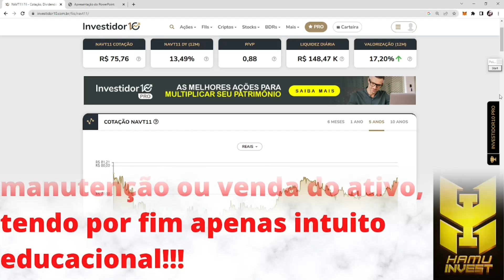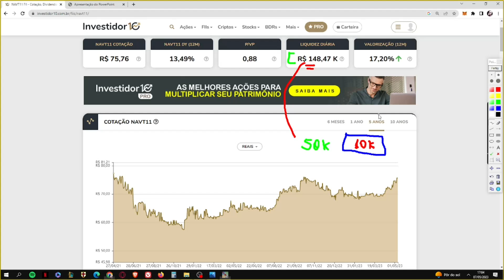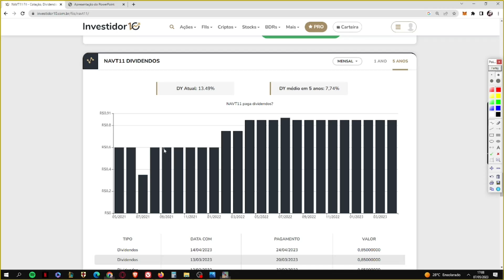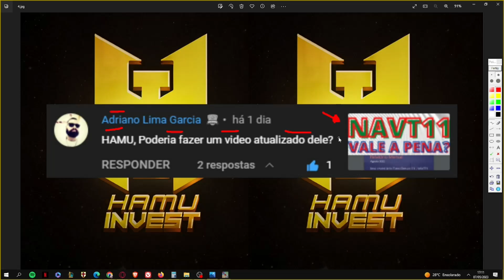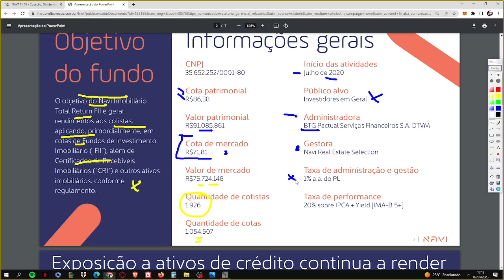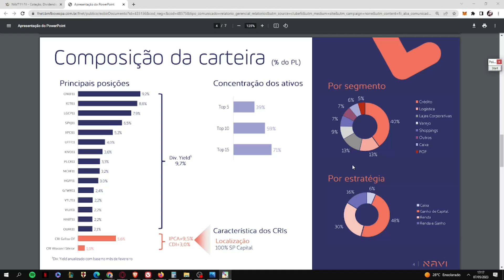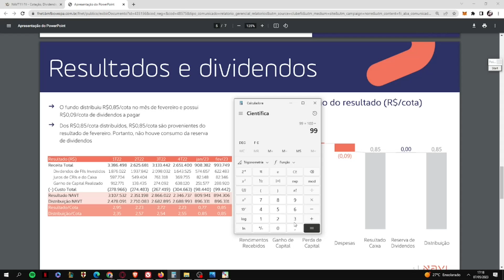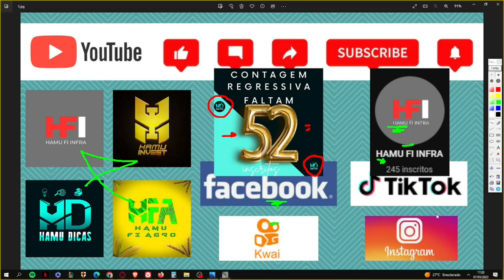NAVT11 VALE A PENA?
Neste vídeo trago uma análise sobre o NAVT11. Um fundo do setor de papel, do setor de fundos (FOF), o qual está sendo negociado com baixa liquidez e com desconto de 12% em relação ao seu V.P. Seu último rendimento anunciado foi R$ 0,85. As taxas cobradas pela gestora estão dentro dum patamar que reputo ser aceitável. Não sou cotista do fundo e não pretendo ser. NO ENTANTO, MEU PONTO DE VISTA NÃO REPRESENTA INDICAÇÃO DE COMPRA, VENDA OU MANUTENÇÃO DO ATIVO.